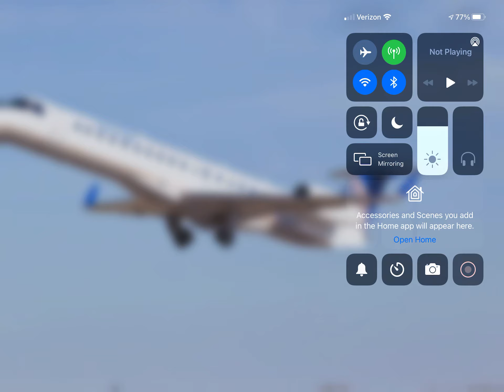United Express Embraer ERJ-145XR (Continental Airlines Merger Livery) Takeoff From Denver Colorado!